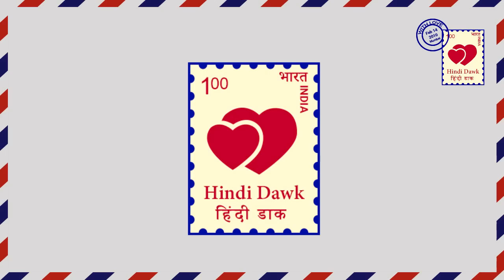Ishqbaaz II Star plus II खास मकसद के लिए शिवाय-अनिका ने मिलाया हाथ Shivaay-anika comes together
Ishqbaaz II Star plus II anika- shivaay will come together for some motive. +
इश्कबाज़ II स्टार प्लस II अनिका और शिवाय एक बार फिर साथ आएंगे किसी खास मकसद के लिए।

عقیدہ دو ستارہ پلس II اکیکا اور شیوای ایک بار پھر ساتھ آئے گا کسی خاص موکاری کے لئے.

আতশবাজ II স্টার প্লাস ২ এনিকা এবং আরও একবার একসাথে আবার আসবেনা